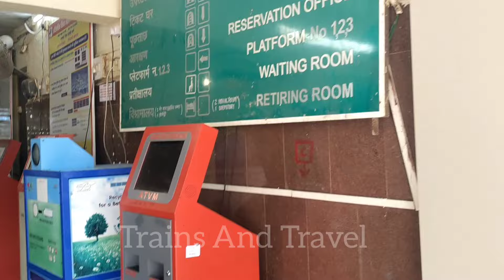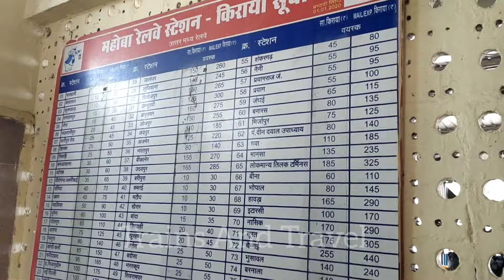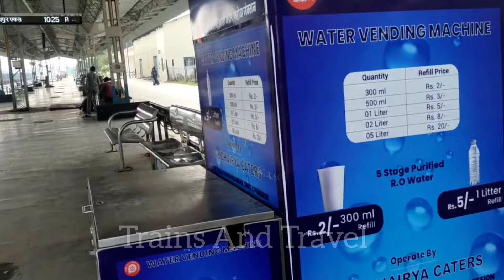Mahoba Jn Work Update - महोबा जं की बदल रही तस्वीर||लखनऊ से कोई सीधी ट्रेन नहीं है